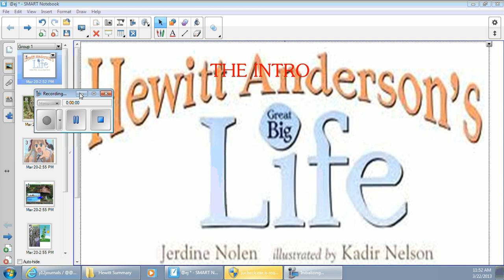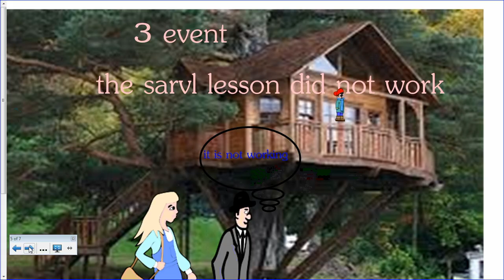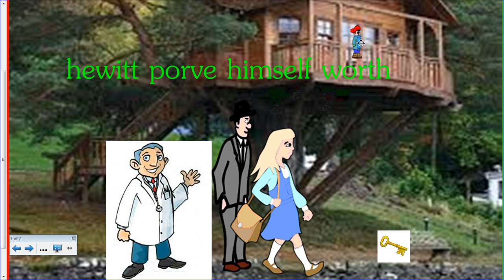Eaven's Hewitt Anderson summary